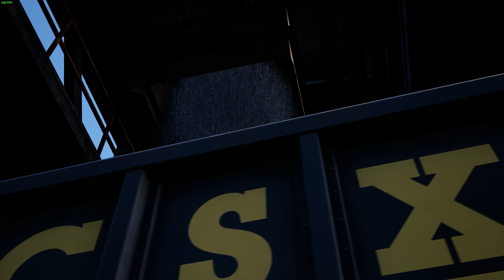Train Sim World 2® Coal Loading and Train Races and More